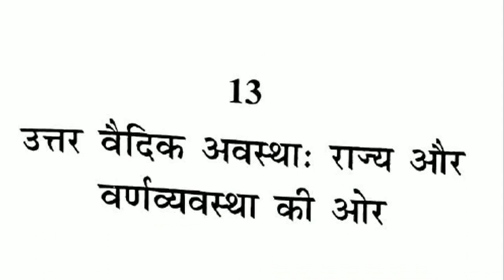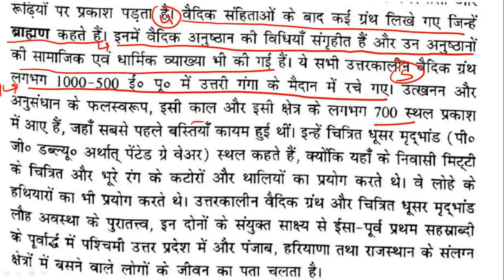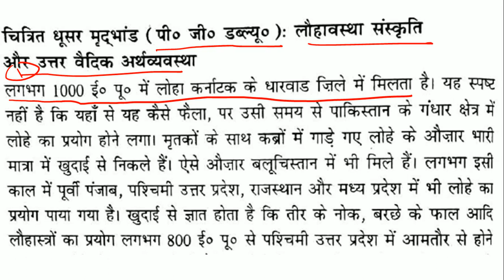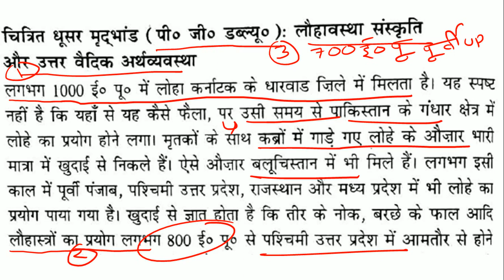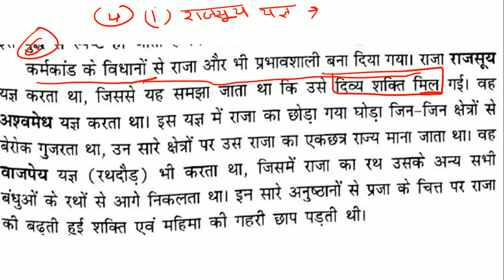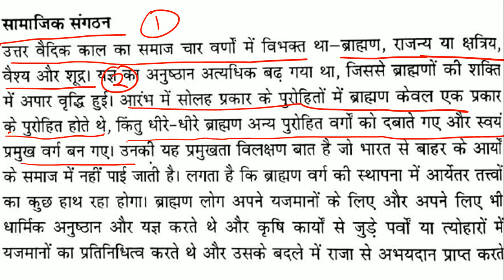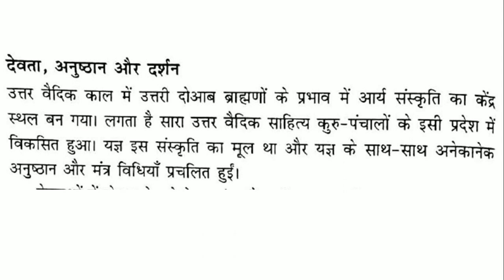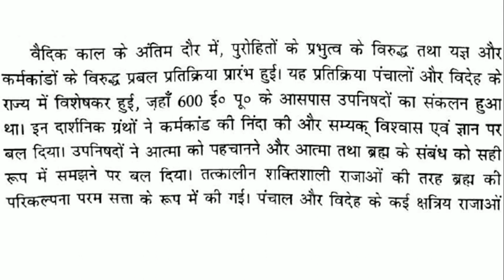NCERT History Class-11 (Chapter-13)Short Notes&Summary in Hindi [UPSC CSE/IAS,&Other Exams]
Class- 11th old Ncert प्रारंभिक भारत का परिचय ( रामशरण शर्मा)